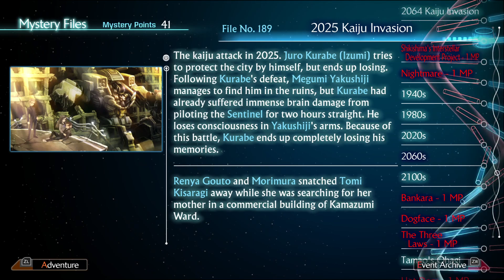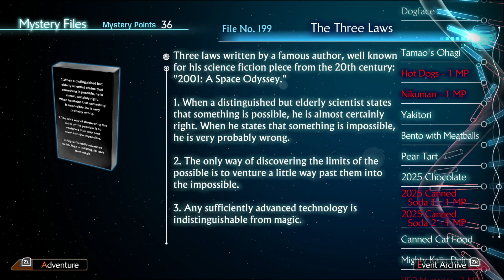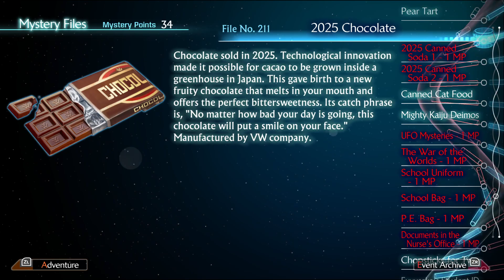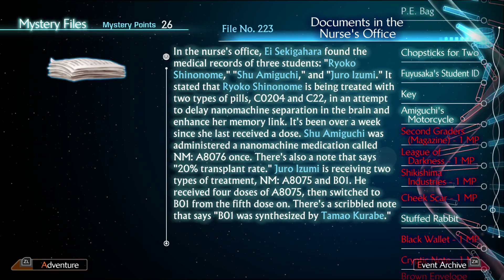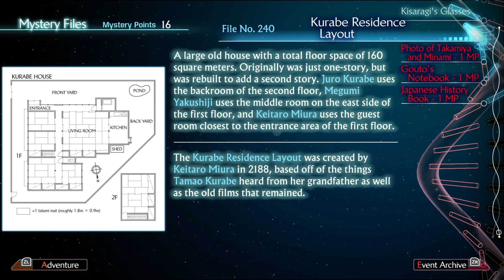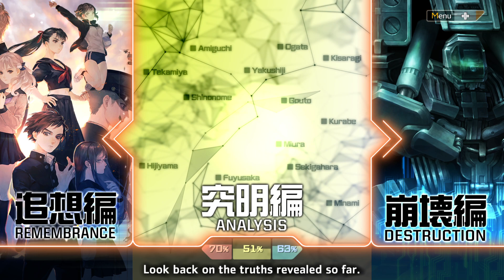13 Sentinels: Aegis Rim (Switch)(English) #25 Area 02 Shibugaki City Battle 6,7 , Mystery Files